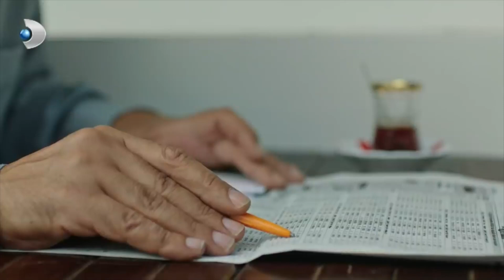Hülya, Samet'ten Çok Etkilendi! - Afili Aşk Özel Klip